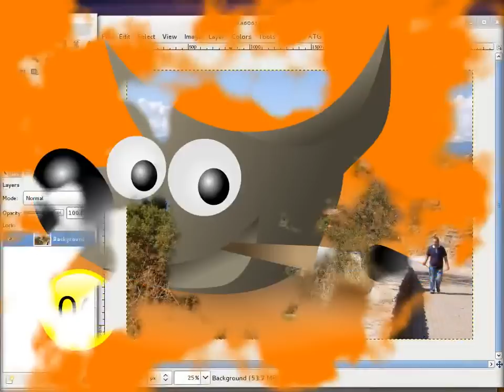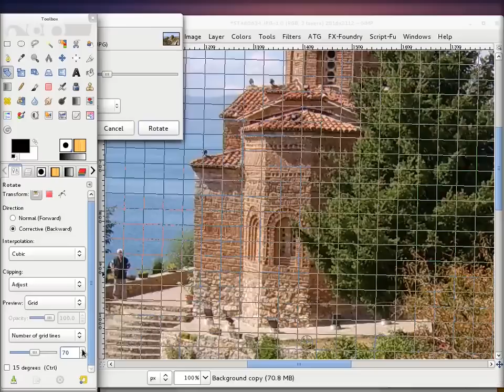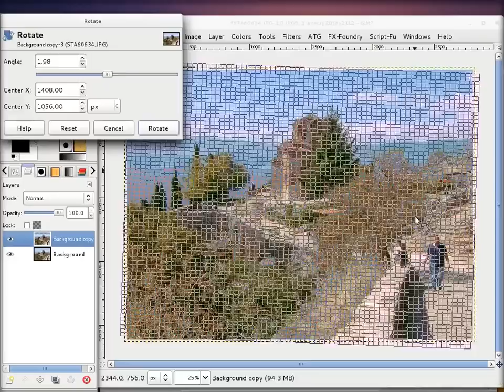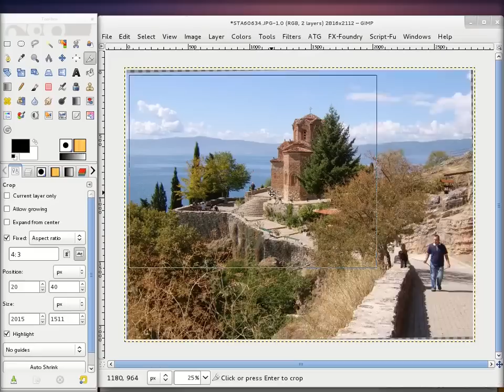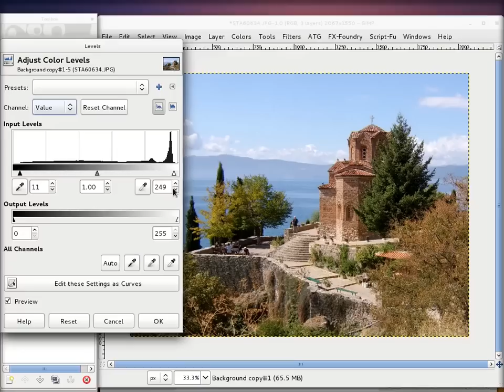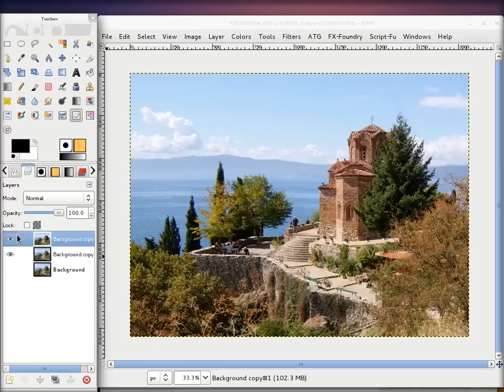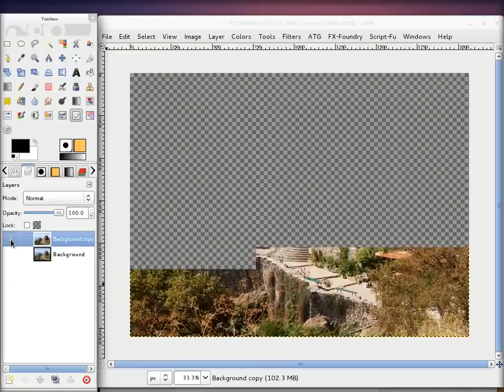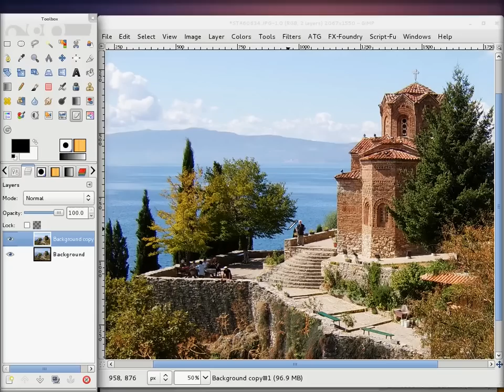Gimp tutorijal 06 - Obrada fotografije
U ovom tutorijalu je prikazan jednostavan proces obrade fotografije. Upotrebljeni su alati za rotaciju, secenje, podesavanje kontrasta i izostravanje.